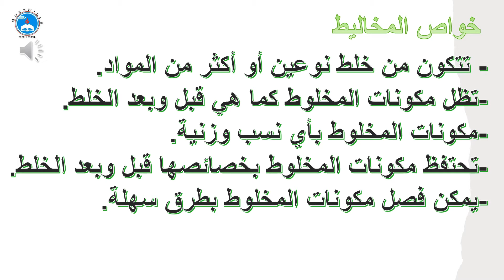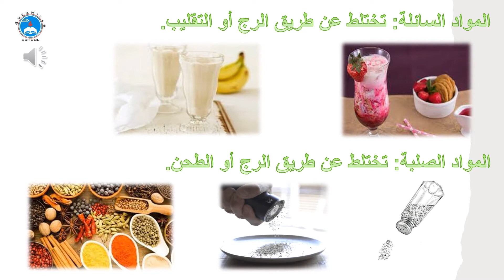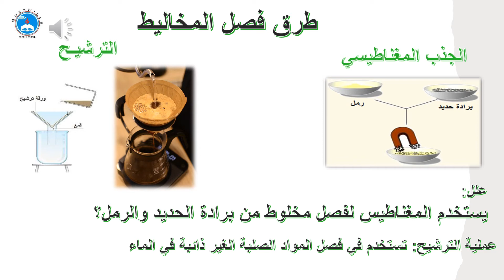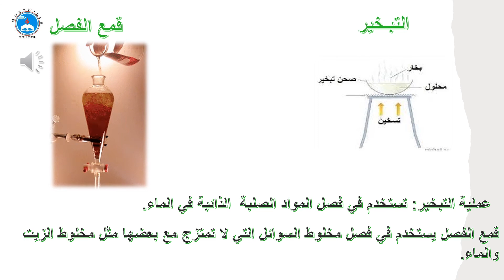الصف الخامس الابتدائي - علوم - المخلوط الجزء الثاني